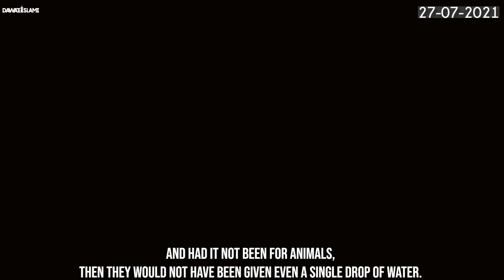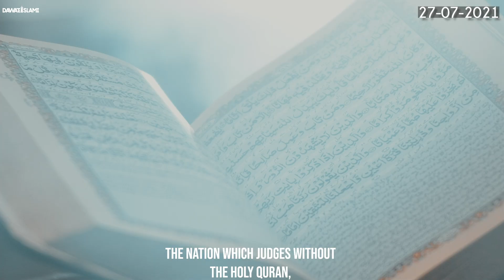Jurm Ko Kese Roken ?| Child Abuse | Bachon Ke Sath Galat Kaam | Imran Attari | Incidents of 2021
Jurm Ko Kese Roken ?| Save Children | Bachon Ke Sath Galat Kaam | Imran Attari | Pakistan  Incidents of 2021 | Bachon Ke Sath Zyadti | Child Abuse |  | Crimes | Solutions |